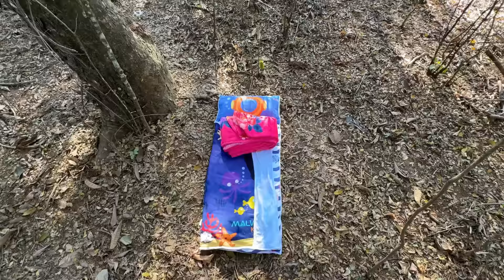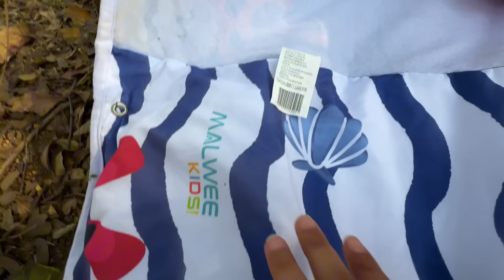O ÚLTIMO A SAIR DA SUA CAMA EXTREMA VENCE!